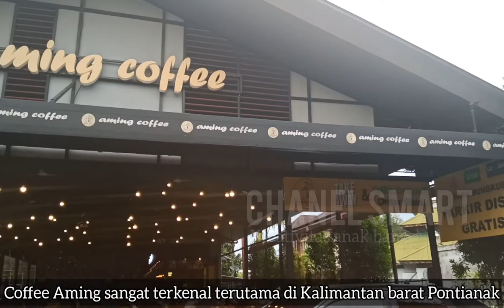FILOSOFI KOPI || Aming Coffee Pontianak stay dan ngbrol bareng kerabatmu